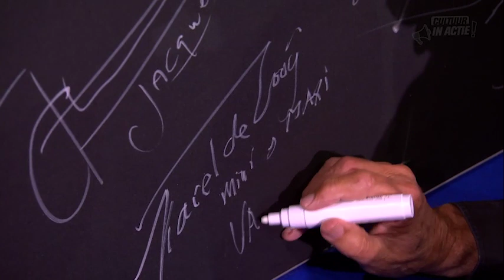Karel de Rooij - Cultuur in Actie!